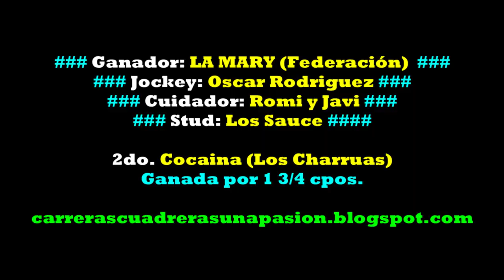LA MARY, Club Hipico Feliciano, ER (18/09/2022), CLASICO REVANCHA 300mts.